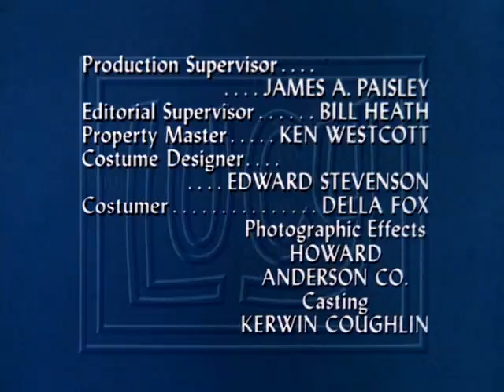The Lucy Show S02E27 Lucy Is a Process Server